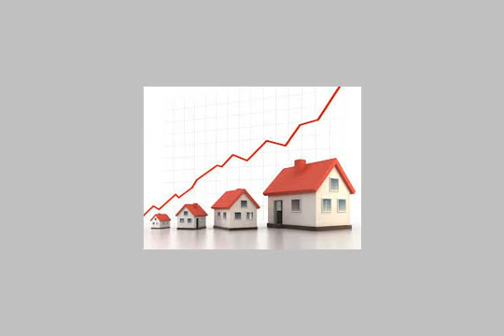Apartment For Sale In El Seyouf Alexandria - mlseg.com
- عمارات الشركة المتحدة - Egypt Real Estate |    Alexandria |    El Seyouf  |     Apartment For Sale